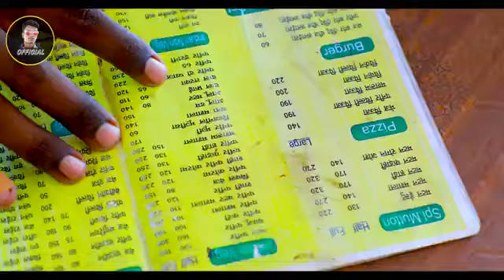Krishna zaik new comedy video ईह..हमार प्यार । धोखा बाज़ विया यार krishna zaik emotinal video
ब्यौरा
Krishna Zaik official5,78,773 बार देखा गया19 अग॰ 2021
Go and download WINZO now and get Rs.50 as sign up bonus

mixing krishna zaik
script. krishna zaik

Comedy owner :- Krishna zaik official

niraj & arjun  . pankaj
jyoti raj prajapati .rohitpatel.  krishna zaik